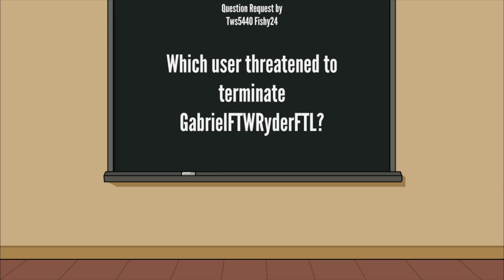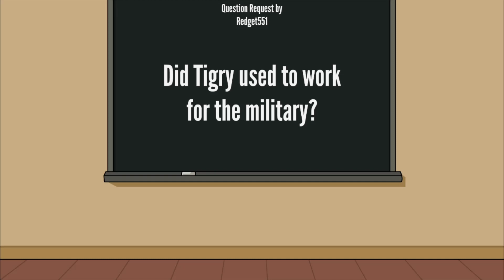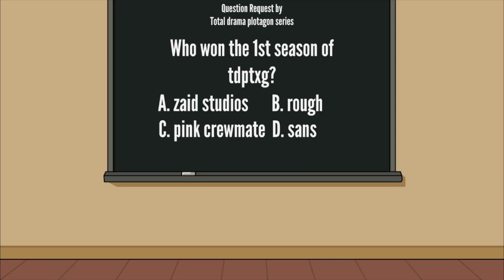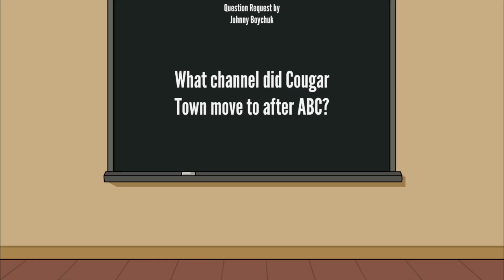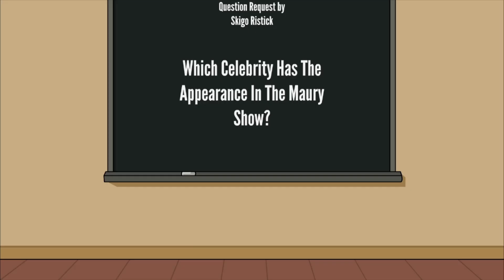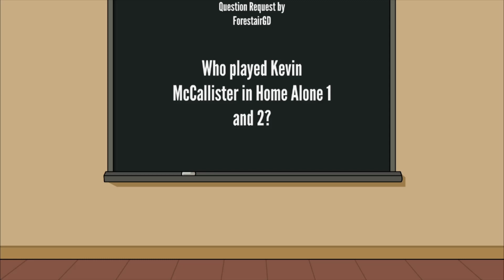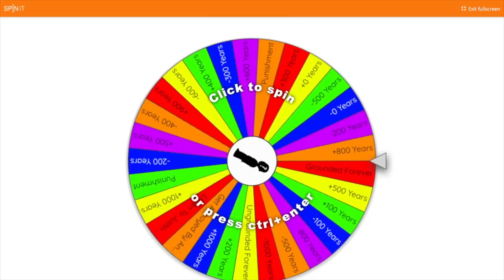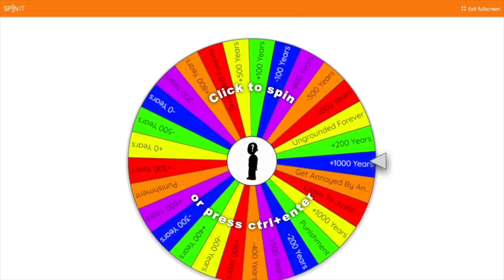Cole's Get Ungrounded Trivia Episode 7